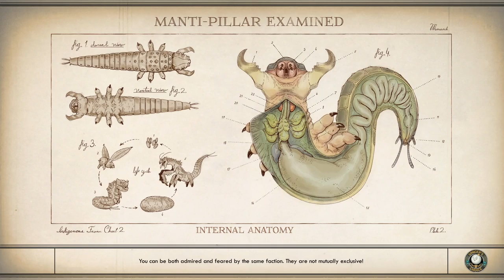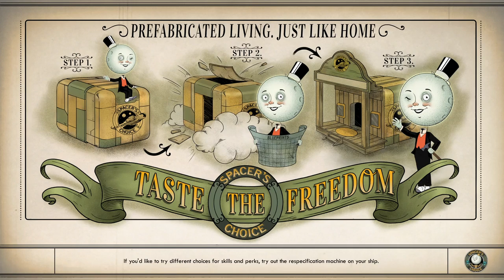The Outer Worlds │ Armory │ Supernova Gameplay Walkthrough Part 16